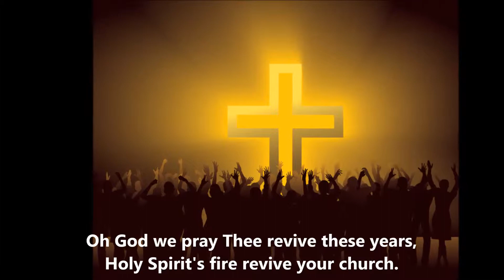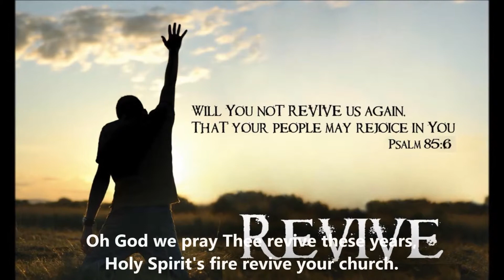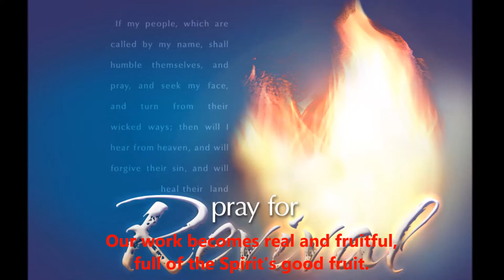We Need Revival (Sound Track)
Instrumental:

Lyrics:
The prodigal son has been cold and doubtful for many years.
The older son at home complains, his life is almost stagnant.
The house of God has been laid waste, Satan thus rejoices!
Oh God we pray Thee revive these years,
Holy Spirit's fire revive your church.
Joyful songs of praise and thanksgiving,
ascent to Your throne.

God hardly works in sinful church. We need to pray and repent.
Short revivals don't work at all, we need the true revival.
Spirit enlights conflict by Cross, Lord, I pray revive me first!

The Spirit filled Church is revived, and abundantly richer.
Our work becomes real and fruitful, full of the Spirit's good fruit.
My spirit fervent to save souls, and His Gospel to proclaim!